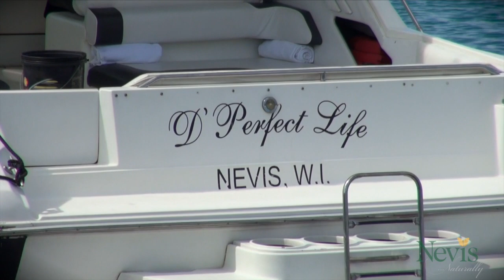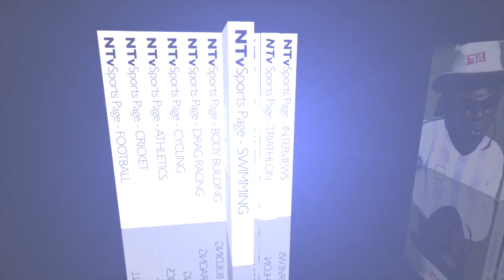Sports Page May 14